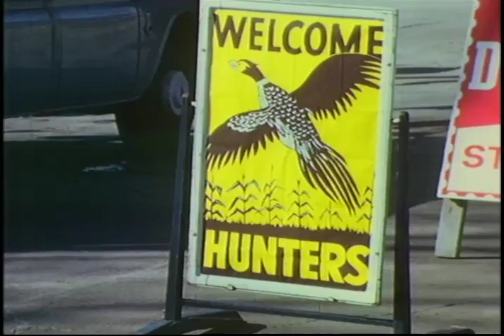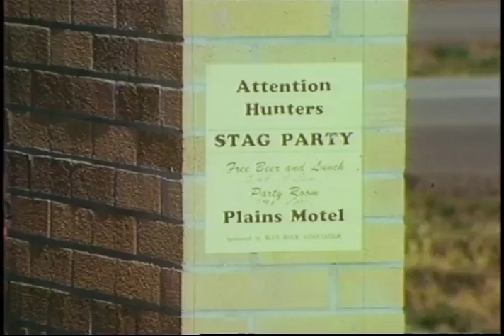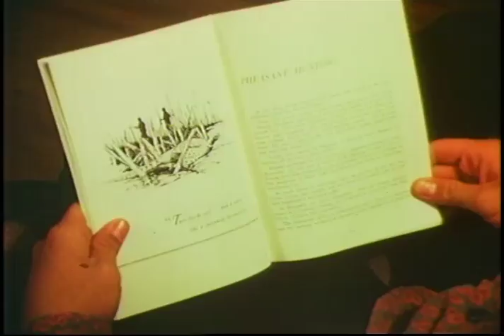Pheasant Land USA. VIntage South Dakota pheasant hunting. Full video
Vintage film and hunting at it's finest. An early 1960's video describing pheasant hunting in South Dakota. This is the full 28 minute version.